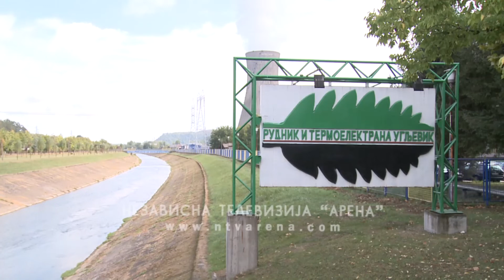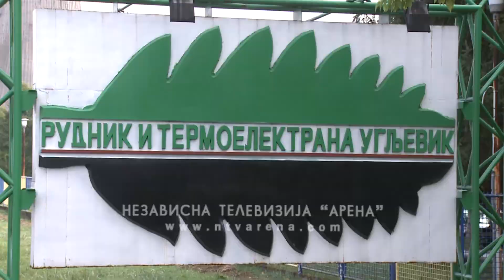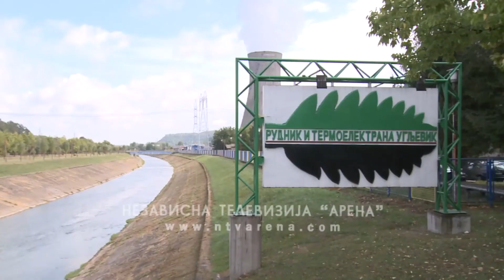RITE Ugljevik - Do kraja godine biće ispunjeni svi zacrtani planovi